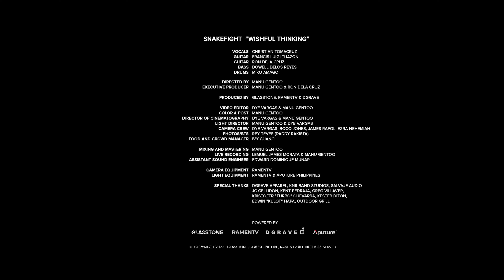Snakefight - Wishful Thinking | Glasstone Live | SE02EP06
"Through bright times and dark times, we thank you." - Snakefight

Camera Crew: Dye Vargas, Boco Jones, James Rafol, Ezra Nehemiah
Photos/BTS: Daddy Rakista
Food and Crowd: Ivy Chang

Mixing and Mastering: Manu Gentoo
Live Recording: Lemuel James Morata & Manu Gentoo
Assistant Sound Engineer: Edward Dominique Munar

Lighting Equipment: Aputure Philippines & RamenTV